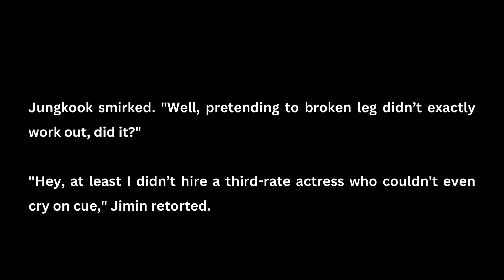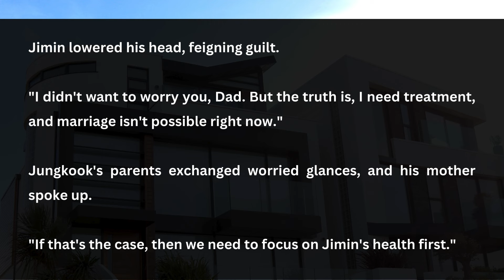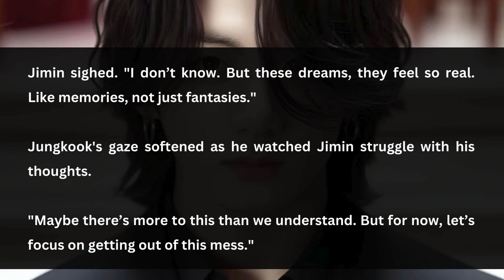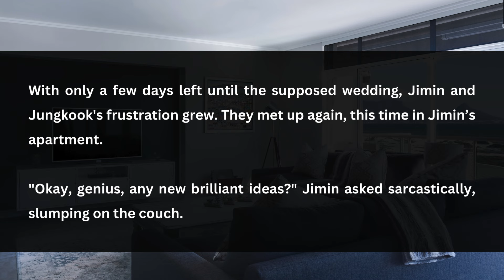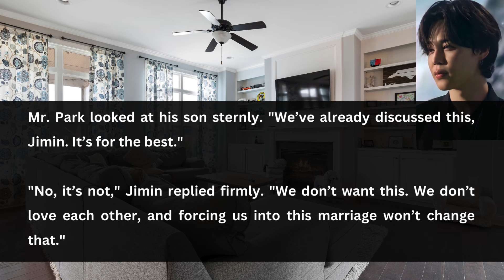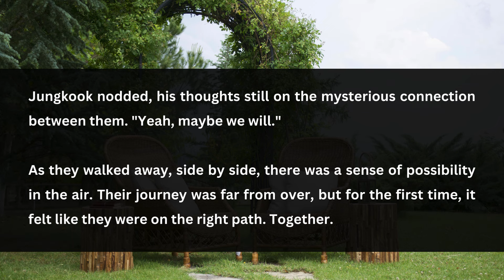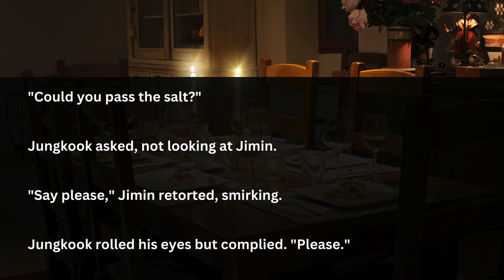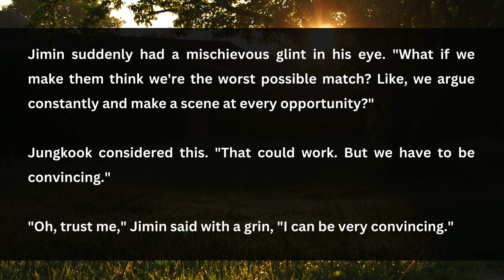THE TRUTH OF DESTINY | Jikook FF| Part 03